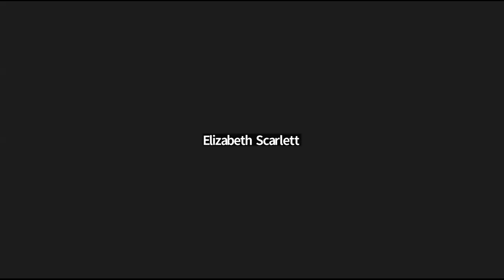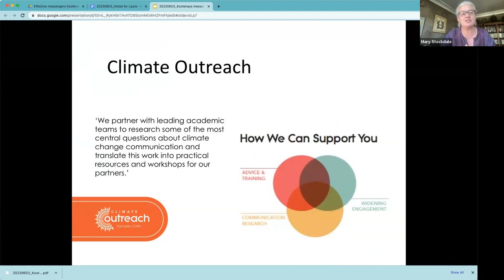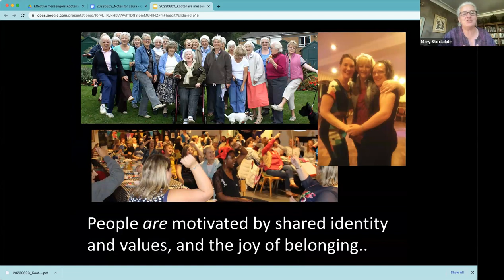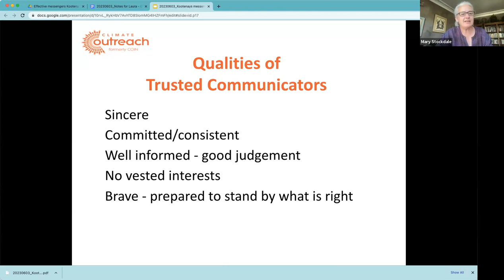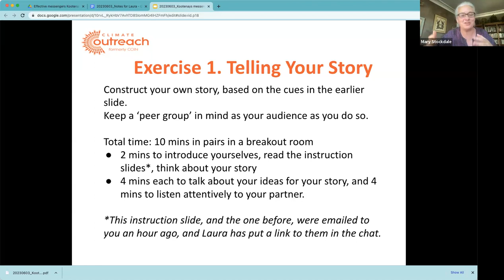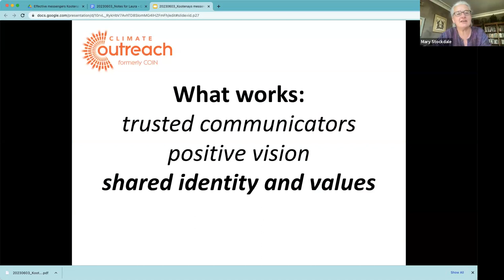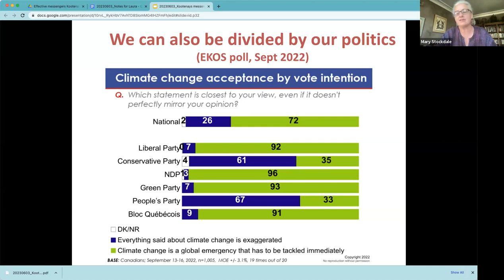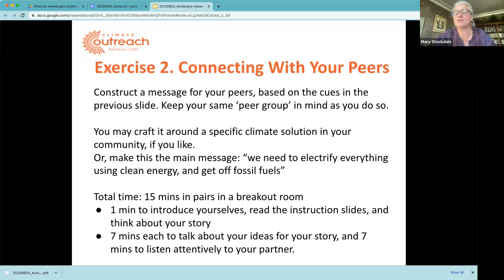Effective Messaging for Climate Action: Extending the Outreach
The lecture portion of this 1.5workshop is included in this video, where you can watch and then work through the exercises on your own. This 1.5 hour introductory session outlines a set of principles for climate communication, interspersed with exercises in which participants apply these principles to target ‘peer’ groups that they are themselves a member of -- whether based on profession, faith group, family role, hobby, sport, or other shared interest.

By the end of this session, participants will have had the opportunity to develop, and practice delivering, customized climate messaging to their peers. Participants with peer networks beyond the usual ‘committed environmentalists’ are particularly encouraged to attend - let’s learn together how to broaden our outreach.

We are very fortunate to have Mary Stockdale leading this event. Mary, an Adjunct Professor in Culture and Global Studies at UBC’s Okanagan campus (UBCO), has made engaging communities in climate action her central concern. Locally, she has been Chair of both UBCO’s Climate Action Plan – Engagement working group and Vernon’s Climate Action Advisory Committee; in both cases, her focus has been to engage community members in the implementation of the communities’ Climate Action Plans. Mary has also worked for the UK-based climate communications organization Climate Outreach.

Offered by the East Kootenay Climate Hub and West Kootenay Climate Hub